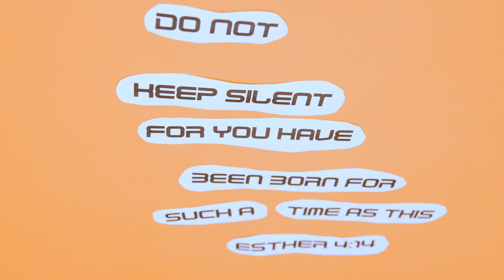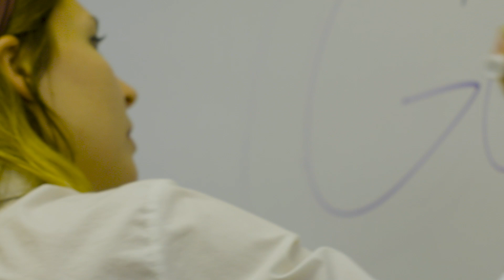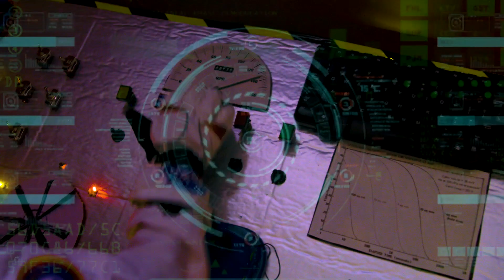Esther, pt 2: God Hates Evil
MC Kids Sunday Service 08.30.20